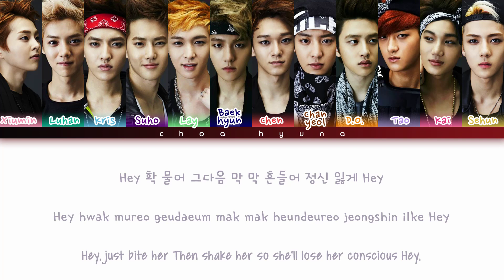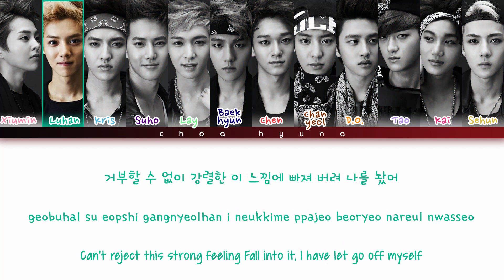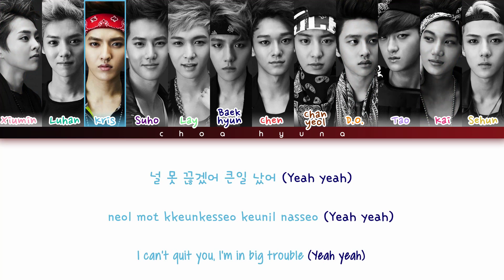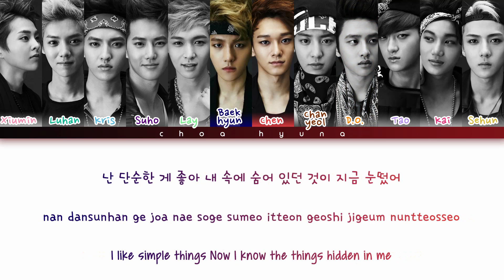EXO - Wolf (늑대와 미녀) (Korean Version) Color Coded Lyrics HAN/ROM/ENG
Hello guys! ❤️

•Artist: EXO
•Song♫: “Wolf” [ALBUM XOXO]
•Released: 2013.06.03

Lyrics/작사: ???
Composer/작곡: Kenzie, Will Simms, Nermin Harambasic
Arranger/편곡: Will Simms, Kenzie

➤COLORS:
Xiumin - rose
Luhan - teal blue
Kris - light blue
Suho - purple
Lay - lime
Baekhyun - dark blue
Chen - red
Chanyeol - brown
D.O. - orange
Tao - lilac
Kai - pink
Sehun - yellow
[TRACKLIST]
1. XOXO
2. Lucky
3. Baby, Don't Cry
4. Black Pearl
5. Let Out the Beast
6. 3.6.5
7. Heart Attack
8. Baby
9. My Lady
10. Growl 咆哮
11. XOXO (Chinese Version)
12. Lucky (Chinese Version)
13. Baby, Don't Cry 人魚的眼淚
14. Black Pearl (Chinese Version)
15. Don't Go 蝴蝶少女
16. Let Out The Beast (Chinese Version)
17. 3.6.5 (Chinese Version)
18. Heart Attack (Chinese Version)
19. Peter Pan 彼得潘
20. Baby 第一步
21. My Lady (Chinese Version)
22. Growl 咆哮 (EXO-M Version)

❤️｡☆ﾟƸ̵̡Ӝ̵̨̄Ʒ•.❤️.✿ • .ू • ❁.｡ू ﾟ✲ﾟ• . *｡~ ✿ •❤️